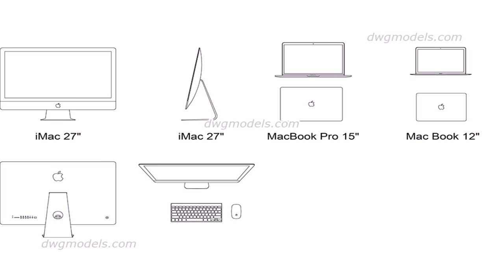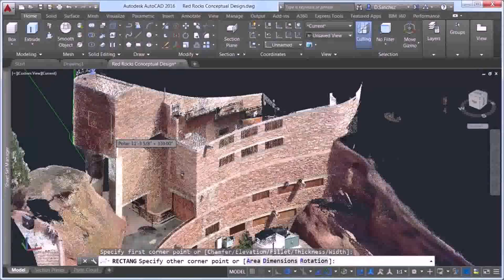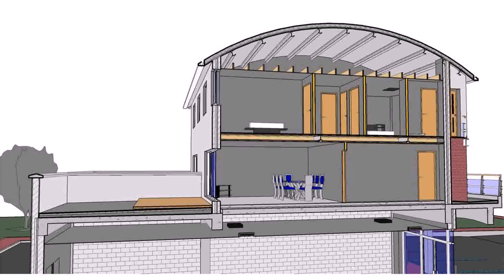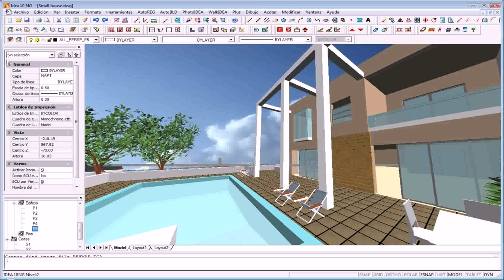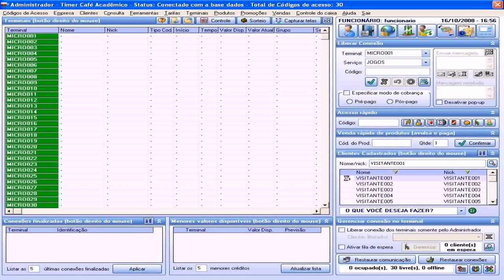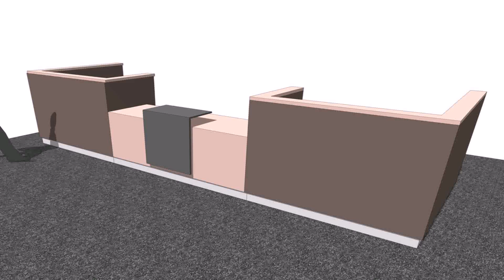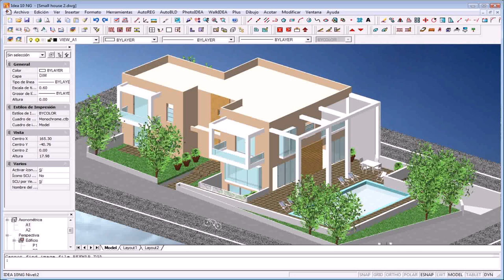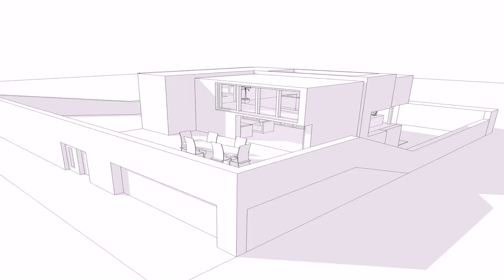House Design Dwg Download (see description) (see description)